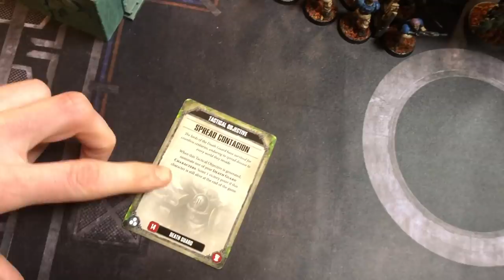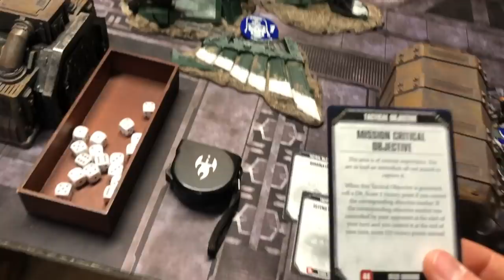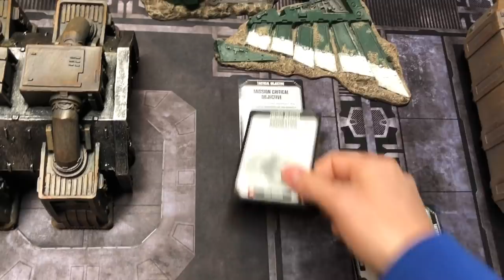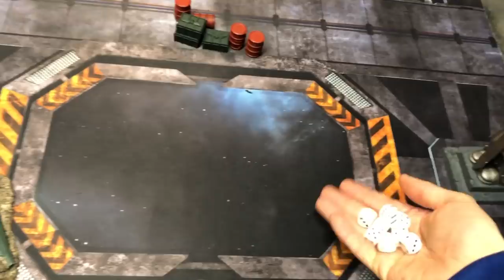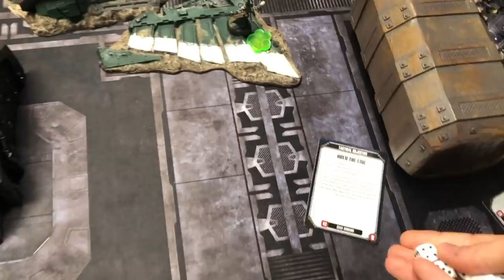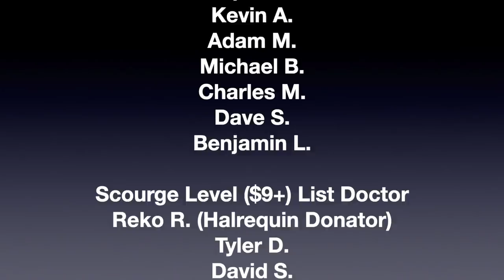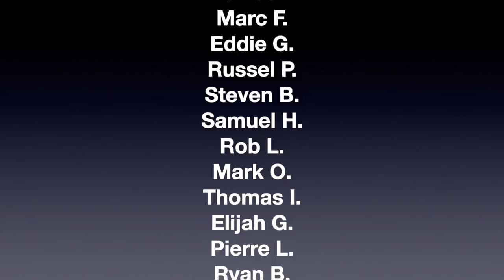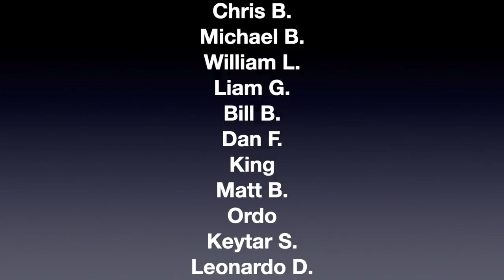Death Guard vs Drukhari ; Warhammer 40k 8th Edition; Battle Report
Full Length Battle Report!

- Like Minded Positive Community
- List Building
- Tactics Help
- Personalized Coaching
- Swaaag!

Skari - out